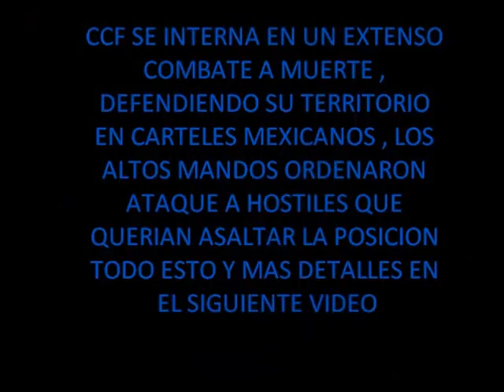Mision 3 : Defender Posicion De Hostiles CCF Gta Samp.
El Equipo De CCF , Junto a Sus Altos Mandos Defendiendo La Posicion Junto Al Clan Marina Contra Hostiles Que Querian Capturar El Lugar , Si Se Ve Bien Varios Salieron Heridos Pero Como Dice El Dicho " SI Es Asi Dar La Vida Por La Causa" , Equipo Bravo Haciendose Presente Y defendiendo area ,

"Rendirse, Jamás¡".

esto se da en los principios combates de CCF en CMX.